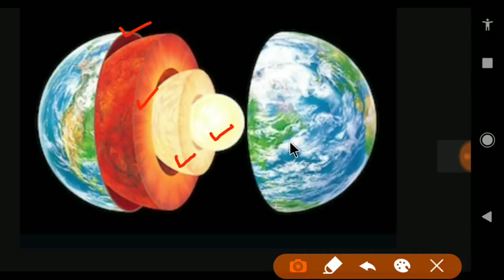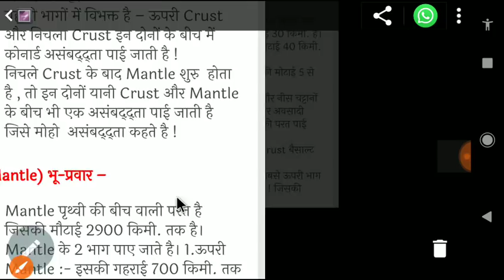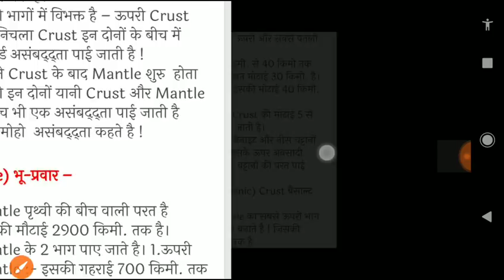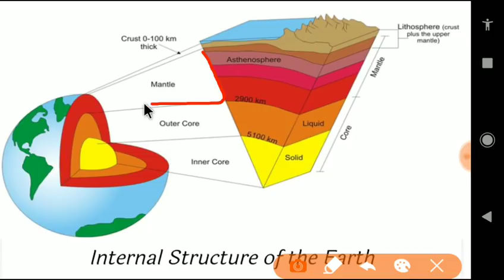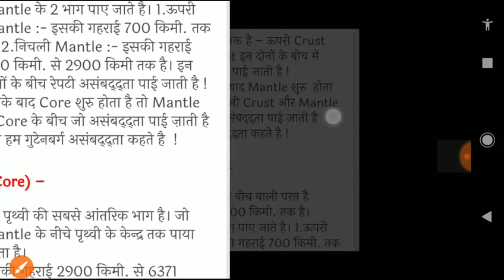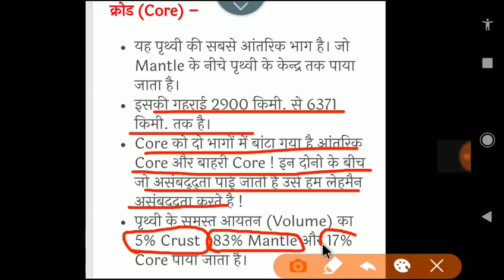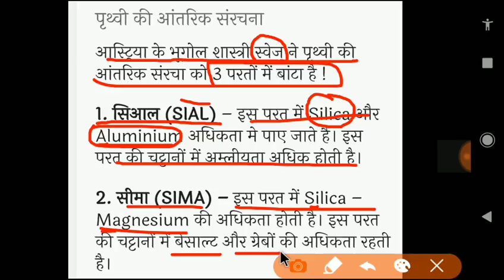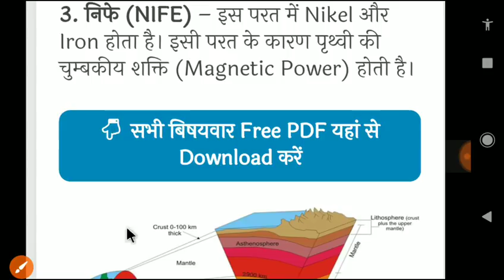पृथ्वी की संरचना Earth Structure शिक्षक भर्ती परीक्षा 2019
GK सामान्य ज्ञान का अत्यंत महत्वपूर्ण topic
          पृथ्वी की आंतरिक संरचना
क्रस्ट मैंटल कोर